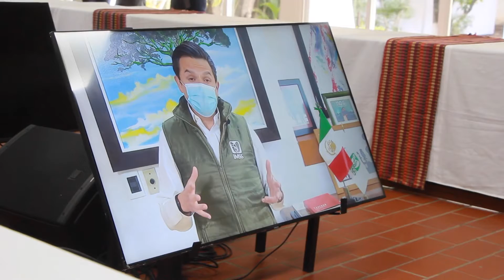ANUNCIÓ DEL REFUERZO DE VACUNACIÓN A MAESTROS.